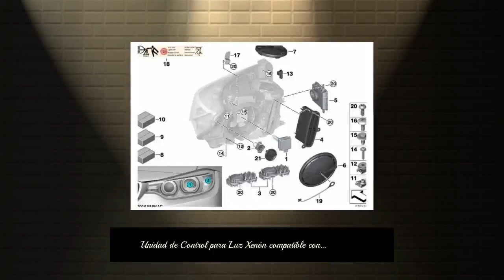Unidad de Control para Luz Xenón compatible con BMW F30, F31, F34, F35, F80, F32, F33, F36, F82, ...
Válido para los siguientes BMW's:

Compatibilidad e Instalación de BMW

 * 3'F30, F31, F34, F35, F80, F80N
 * 4'F32, F33, F36, F82, F83
 * 5'F10N, F11N, F18N
 * 7'F01N, F02N
 * X3F25
 * X4F26
 * X5F15, F85
 * X6F16, F86
 * Z4E89

Presentamos la Unidad de Control para Luz Xenón, especialmente compatible con una amplia gama de modelos de BMW, diseñado para redefinir la experiencia de iluminación de su vehículo. Este producto de alta calidad proporciona un control impecable sobre las luces de xenón de su vehículo, enhorabuena por un rendimiento óptimo.

El diseño robusto y resistente de este producto garantiza una mayor durabilidad y resistencia al desgaste, brindándole un rendimiento constante a largo plazo. Su fácil instalación significa que puede estar en camino con la mejora de las luces de xenón en poco tiempo.

Una opción de iluminación vanguardista, la Unidad de Control para Luz Xenón para BMW, es el complemento perfecto para el entusiasta del automóvil que busca llevar su vehículo al siguiente nivel. Descubra la diferencia de iluminación de calidad hoy.

 * Unidad de Control Luz Xenón
 * Compatibilidad BMW
 * Mejora de iluminación vehículo
 * Rendimiento óptimo luz Xenón
 * Seguridad conducción nocturna
 * Rendimiento constante
 * Iluminación vehículo
 * Unidad control BMW
 * Luces Xenón alta calidad
 * Fácil instalación luz Xenón